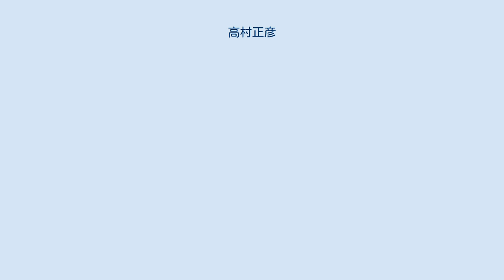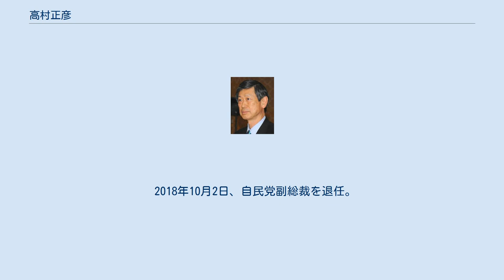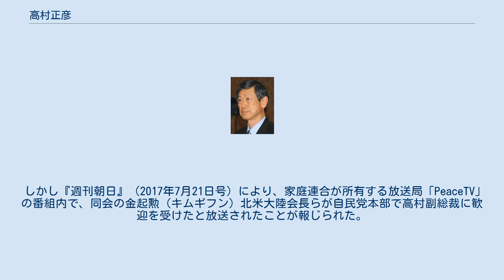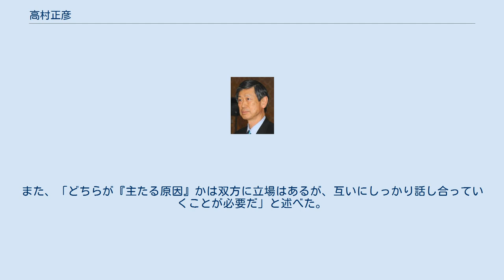高村正彦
高村 正彦（こうむら まさひこ、1942年3月15日 - ）は、日本の政治活動家、弁護士（登録番号：10863）。
公益財団法人日本武道館会長（第9代）。
 衆議院議員（12期）、経済企画庁長官（第50代）、法務大臣（第70代）、防衛大臣（第3代）、外務大臣（第122・135代）、衆議院農林水産委員長、番町政策研究所会長（第3代）、自民党副総裁（第13代）、日中友好議員連盟会長、武道議員連盟会長、少林寺拳法振興議員連盟会長、自民党たばこ議員連盟顧問などを歴任した。
 元衆議院議員高村坂彦の四男。
息子は衆議院議員の高村正大。
 山口県徳山市（現・周南市）出身。
父・高村坂彦の衆議院議員初当選を機に東京都へ移る。
東京都立立川高等学校、中央大学法学部法律学科卒業。
23歳で司法試験に合格。
司法修習第20期を修了し、1968年に弁護士登録。
同期に江田五月（元参議院議長・法務大臣・科学技術庁長官）、横路孝弘（元衆議院議長）、神崎武法（元公明党代表・郵政大臣）、村井敏邦、五十嵐敬喜がいる。
 1980年、父・高村坂彦の引退に伴い、第36回衆議院議員総選挙に自由民主党公認で旧山口2区から出馬し、初当選。
同期で中大法学部の同窓に長野祐也（中曽根派）がいる。
小選挙区比例代表並立制導入後は山口1区から出馬し、中選挙区時代も含めて通算12期連続当選している。
早くから河本敏夫率いる新政策研究会の次世代を担う領袖候補に目されていた。
 1987年、竹下内閣で瓦力防衛庁長官の下で防衛政務次官に就任。
 1994年、自社さ連立政権の村山内閣で経済企画庁長官に任命され、初入閣。
当時大学生だった長男を秘書官に任命し、批判を受けた。
1995年、所属していた派閥の名称が、新政策研究会から番町政策研究所に変更される。
 1996年には第2次橋本内閣で閣僚経験者でありながら池田行彦外務大臣の下で外務政務次官に就任し、ペルー日本大使公邸人質事件では解決に向けて奔走した。
 1998年、小渕内閣で外務大臣に就任。
ガイドライン関連法の成立に尽力し、国会答弁では「スーパー政府委員」の異名を取った。
小渕改造内閣でも留任。
2000年12月には第2次森改造内閣で法務大臣に就任し、この頃から総裁候補の1人に目されるようになった。
法相就任時の記者会見で「命令書にはんこを押しますか」と聞かれた際、高村は「日本は法治国家です。裁判所が決めたことを精査し、間違いがなければ判を押すのは当然でしょう。特別の信念があって押したくない人がいてもよいが、そういう人は法相を受けるべきではない」と明言したが、在任中一度も死刑事案は上がってこなかった。
 2000年7月、番町政策研究所（旧河本派）の会長に就任。
河本敏夫の死去した2001年以降、旧河本派は、高村派と称されるようになる。
 山崎拓、加藤紘一、小泉純一郎の「YKK」に森喜朗を加えた「MYKK」に高村を加えて、「MY3K」と称されることもあった。
この頃、小泉の後継を窺い、麻生太郎、古賀誠、平沼赳夫らと共に士志の会を結成した。
 2003年、自由民主党総裁選挙に出馬。
高村派所属議員の他、宏池会堀内派の林義郎やその長男・林芳正、大勇会の鈴木恒夫や森英介、平沢勝栄らが高村の推薦人に名を連ね、保守党党首から自民党に復党した野田毅も高村を支援した。
結果は最下位（54票）に終わったものの、議員票では高村派議員数の16人を大きく上回る47票を獲得。
一定の存在感を示した。
 総務会で郵政民営化法案の提出に反対した。
衆議院本会議の採決では棄権した。
後に参議院の審議で付帯決議付きの法案が可決され、過疎地の郵便局も存続の見通しが立ったため、衆議院の解散後に賛成の立場を明らかにし、自民党の公認を受けた。
 2006年自由民主党総裁選挙では、同じ山口県選出の安倍晋三を高村派を挙げて支持し、安倍内閣では内閣府特命担当大臣（金融担当）に山本有二、在職中に死去した農林水産大臣・松岡利勝の後任に赤城徳彦を送り込んだ（赤城は事務所費問題が発覚し短期間で更迭）。
2007年、第1次安倍改造内閣では防衛大臣に任命される。
 安倍の後継総裁を選出する2007年自由民主党総裁選挙では、福田康夫を支持。
 福田康夫内閣では外務大臣に任じられる。
福田康夫改造内閣でも再任された。
 2009年8月の第45回衆議...